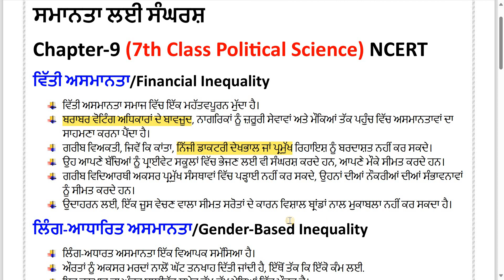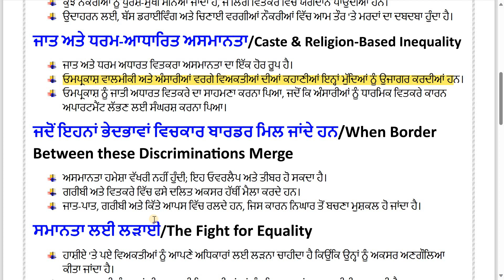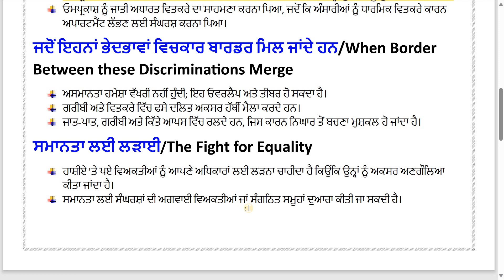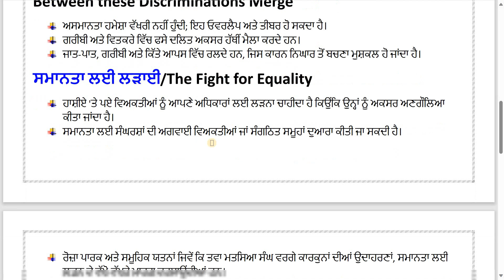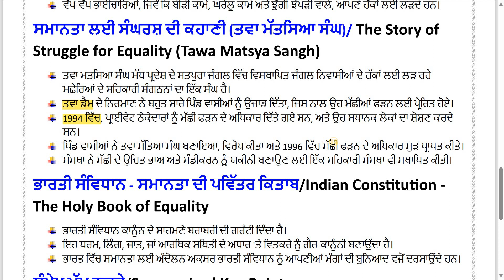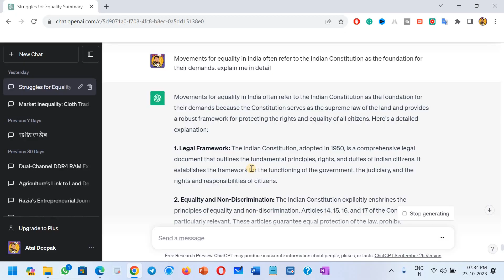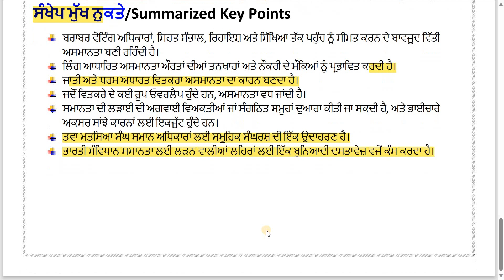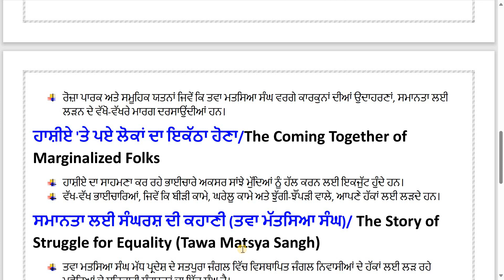SST NCERT in Punjabi for PSTET/CTET| Struggle for Equality| 7th Class Political Science|L-9